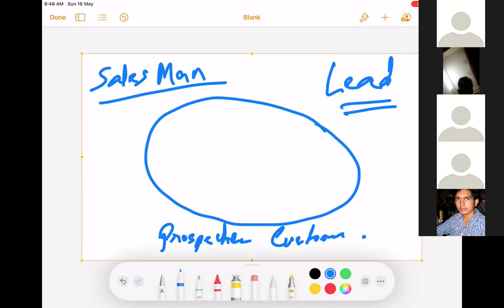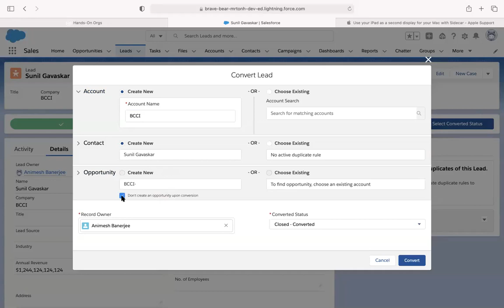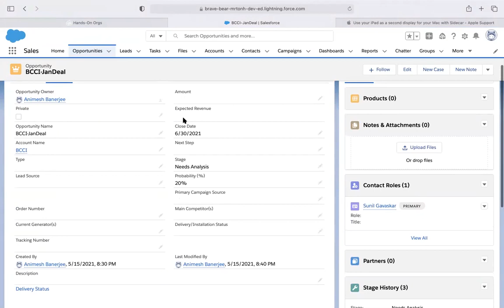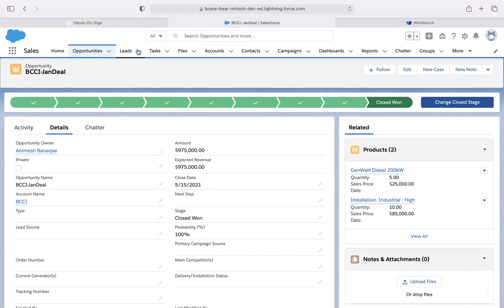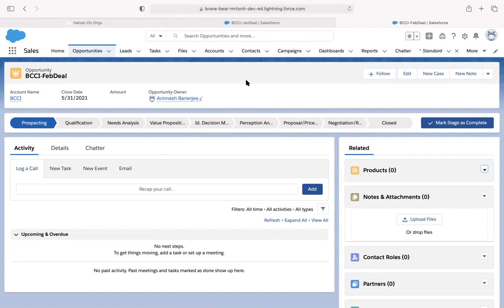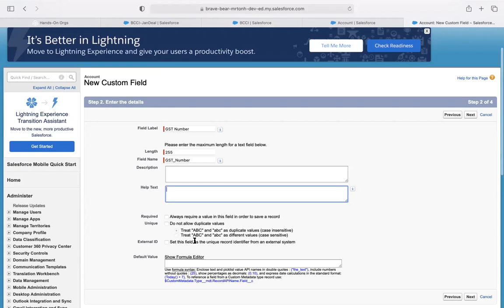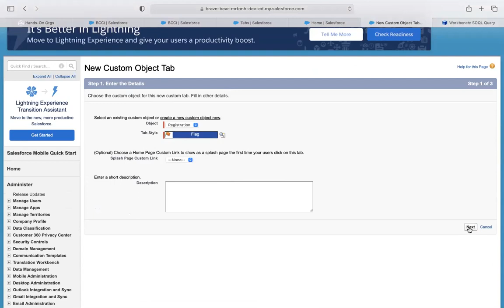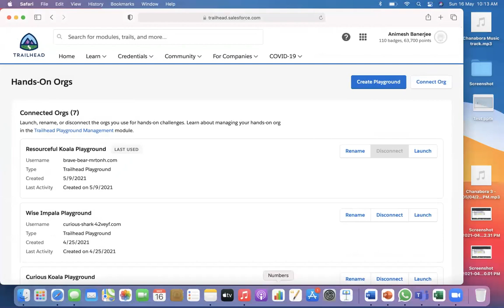Salesforce Enablement | Session 2 | Object Types & Field Types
Standard Objects and Custom Objects
Standard Fields and Custom Fields